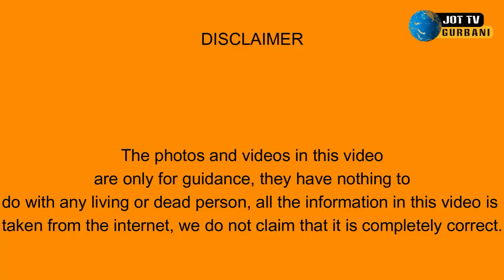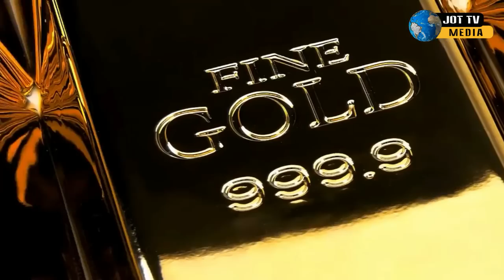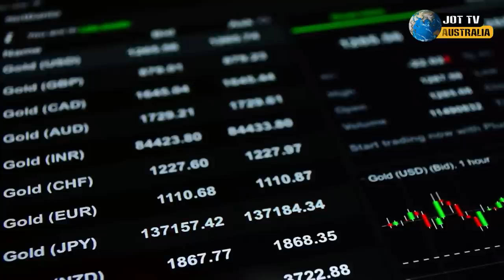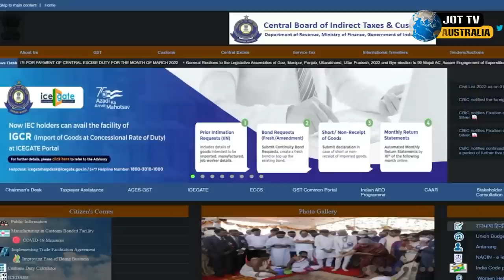ਦੁਬਈ ਵਿੱਚ ਸੋਨਾ ਕਿਉਂ ਸਸਤਾ ਹੈ,ਕਿਸ ਤਰਾਂ ਦੁਬਈ ਸਸਤਾ ਸੋਨਾ ਵੇਚ ਕੇ ਵੀ ਮੋਟੀ ਕਮਾਈ ਕਰ ਰਿਹਾ ਹੈ ?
Why is gold cheap in Dubai, how is Dubai earning big even by selling cheap gold?
दुबई में सोना सस्ता क्यों है, सस्ता सोना बेचकर भी दुबई कैसे कर रहा है मोटी कमाई?
دبئی میں سونا کیوں سستا، دبئی سستا سونا بیچ کر بھی بڑی کمائی کیسے کر رہا ہے؟